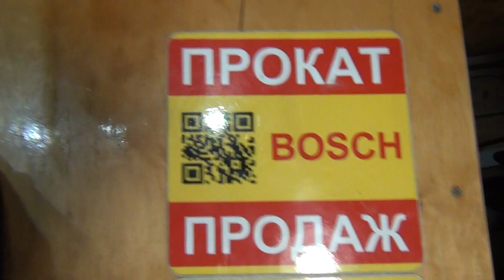NEW Сумка для інструментів Bosch середня - що поміститься? 1600A003BJ инструментов средняя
Ціна:
1200 грн - Сумка для інструментів Bosch середня
1400 грн - Сумка для інструментів Bosch середня

1. Оренда електроінструментів: плиткорізи, відбійні молотки, перфоратори, штроборізи, болгарки, шліфмашини, шуруповерти,  торцовки, віброплити, нівеліри та інш.;
2. Продаж електроінструменту;
3. Продаж плиткорізів з довжиною різу - до 3200 мм.